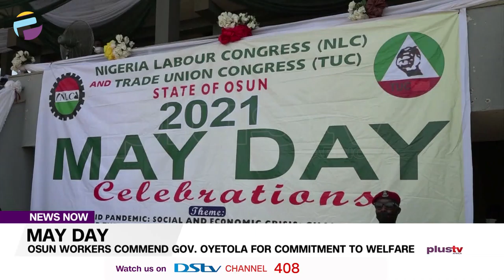Osun Workers Commend Gov Oyetola For Commitment To Welfare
Workers in the Osun State has commended Governor Gboyega Oyetola for his commitment to their welfare and well-being since inception of his administration, describing him as a father.